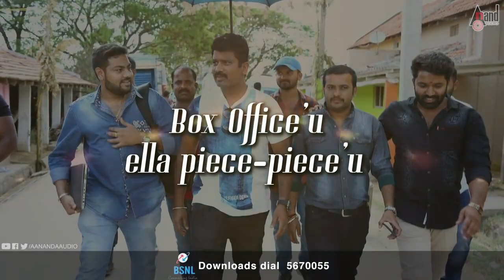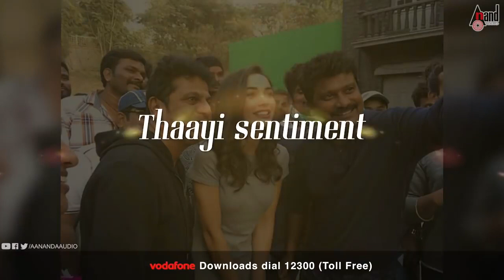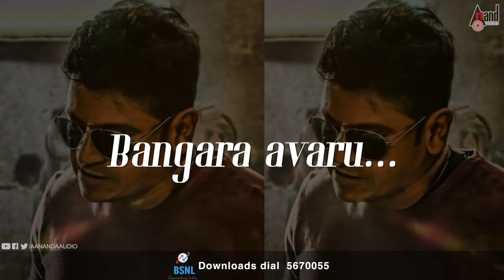The villain first song Abhinaya Chakravarthi Kiccha Sudeep